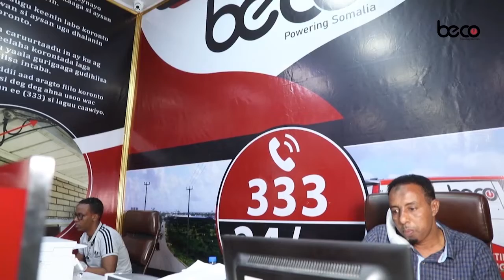Wararkii ugu dambeeyay,Wararka Maanta,War Deg Deg Ah